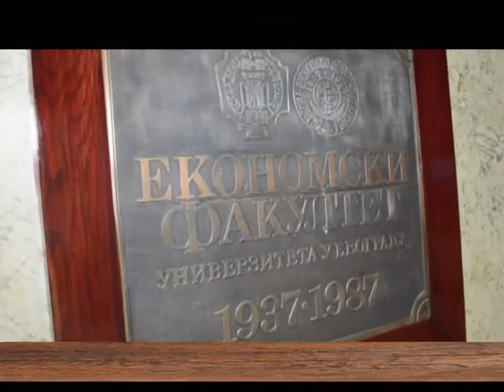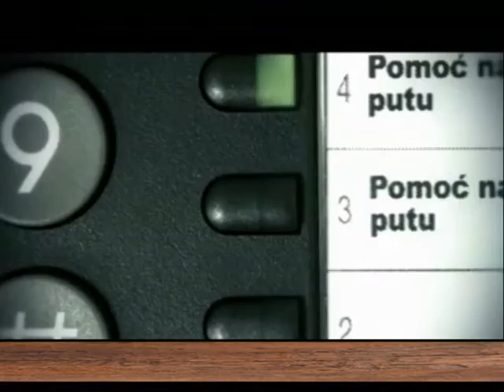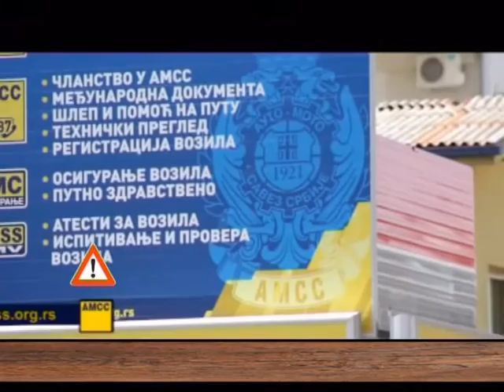EMISIJA UZ JUTARNJU KAFU 25.04.2016. STUDENTI I DUŠAN JANJIĆ by NENAD PAVLOVIĆ